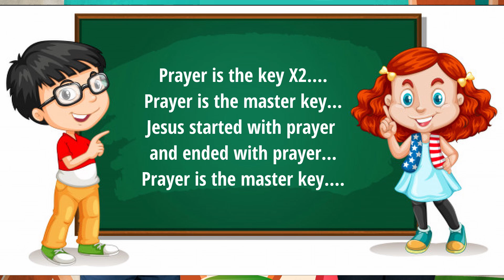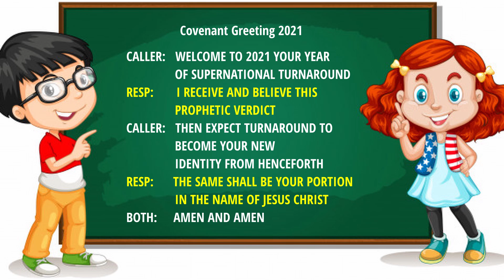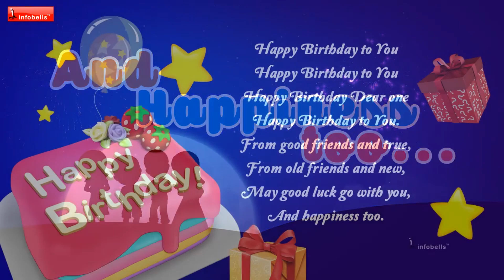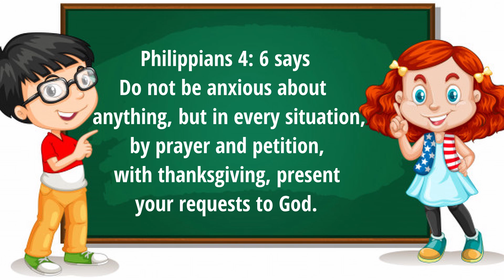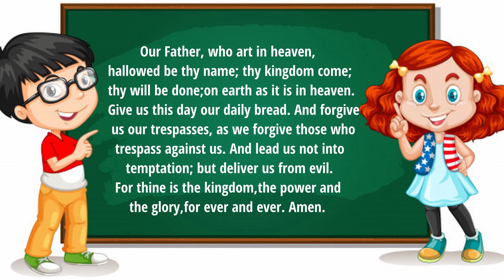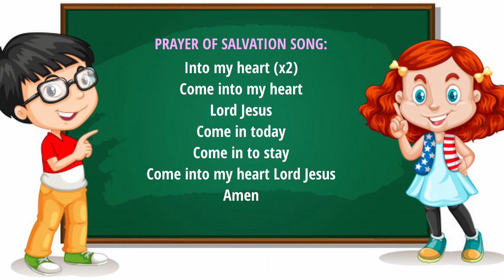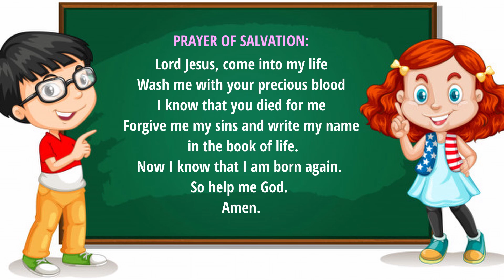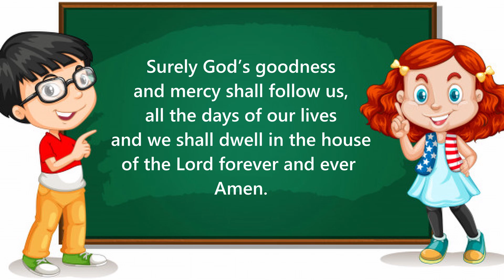2 - 7 Years Winners Kidz Online Sunday Service | 31-01-2021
Raising the foundation of future generation.